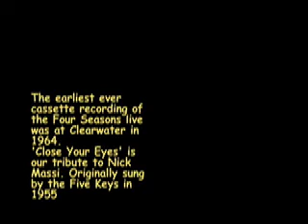Close Your Eyes - The Four Seasons - A Tribute to Nick Massi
One of the earliest surviving recordings of the Four Seasons 'live' as they re-visit the Five Keys hit from 1955. Nick Massi features on lead with Frankie Valli on back-up